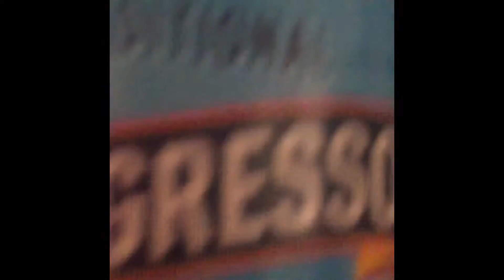Dinner clean up